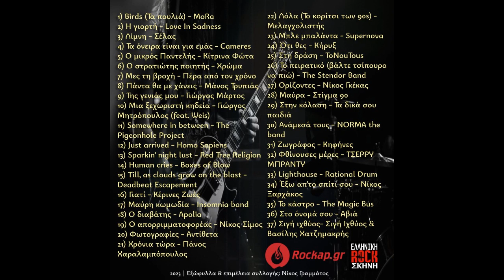Ο στρατιώτης ποιητής - Χρώμα